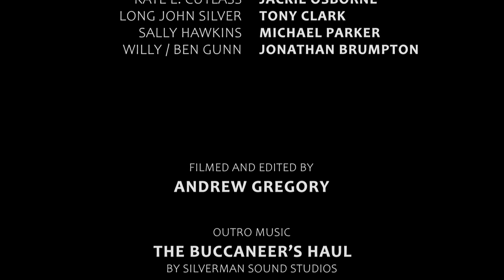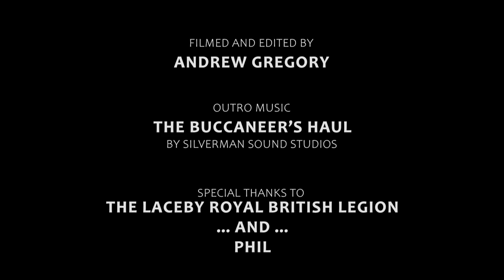LADS Panto 2022 - Treasure Island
Full performance of our Christmas 2022 panto at the Laceby Royal British Legion club.